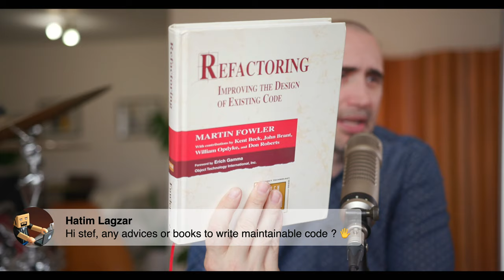Why Should Programmers Learn Soft skills?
Three cool books for programmers and people new to code:

My book! Web Design Start Here - for total beginners:

Refactoring: Improving the Design of Existing Code - for intermediate level programmers:

Learn Regular Expressions … a secret super power meta language:

Thanks!
Stef